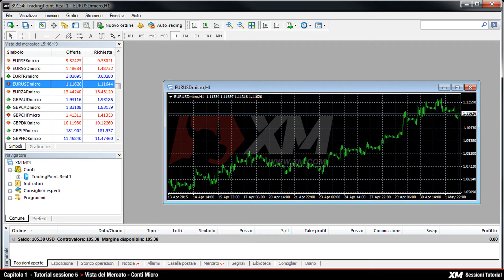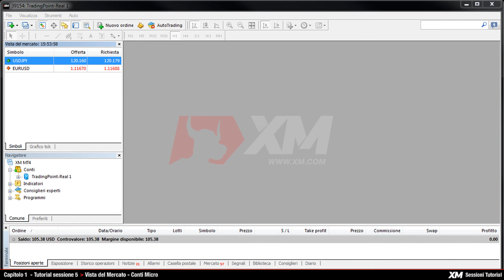XM.COM - Tutorial MT4 - Vista del Mercato / Conti Micro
Il contenuto varia in base al tuo paese di residenza e all’autorità di controllo dei servizi finanziari.

Un video tutorial completo su come usare la Vista del Mercato sulla MT4. Comprendi le funzioni base della finestra Vista del Mercato sulla piattaforma MT4 e come utilizzarla.